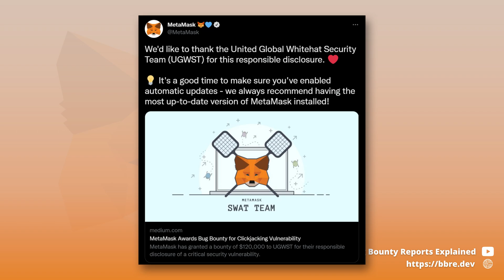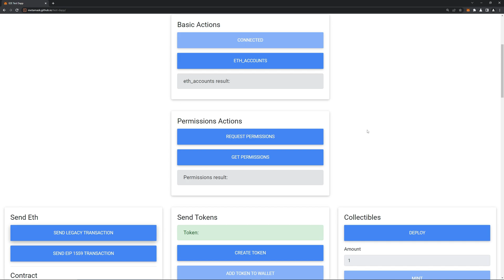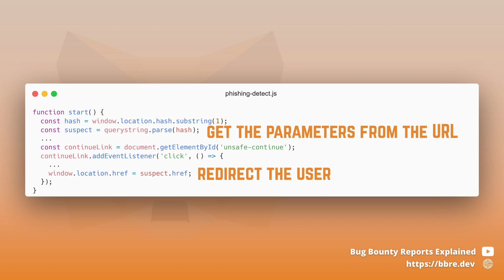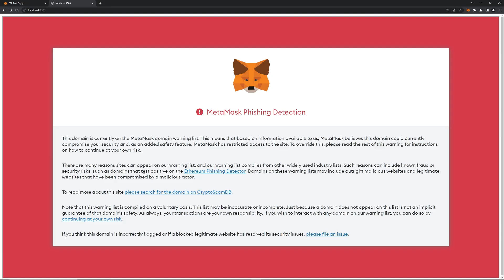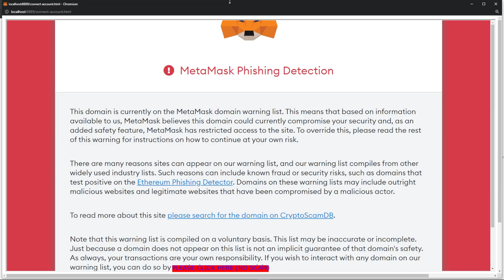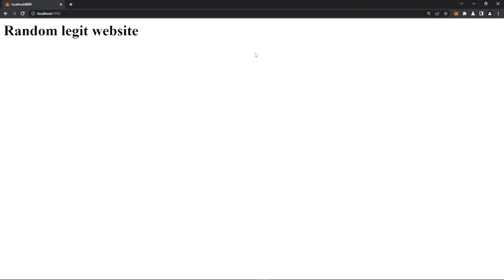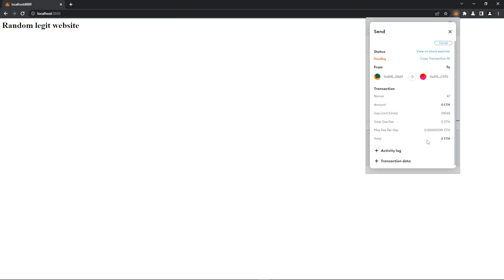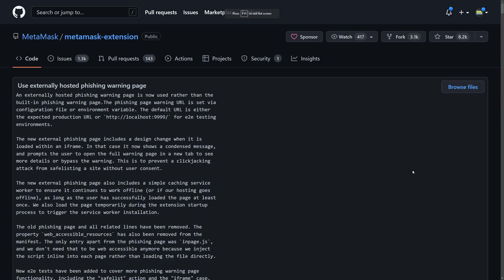MetaMask - stealing ETH by exploiting clickjacking - $120,000 bug bounty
This video an explanation of a clickjacking bug in MetaMask that allowed the attacker to steal victim's Ethereum with a few clicks. Metamask paid $120,000 bug bounty for it to United Global Whitehat Security Team (UGWST), including René Kroka and José Almeida.

Timestamps:
00:00 Intro
00:47 What is MetaMask and how it works?
02:07 What are Web Accessible Resources?
04:11 Clickjacking - what is the impact of iframing a website?
06:00 Proof of Concept
07:20 How to prevent clickjacking?